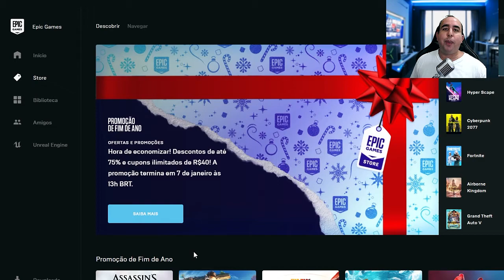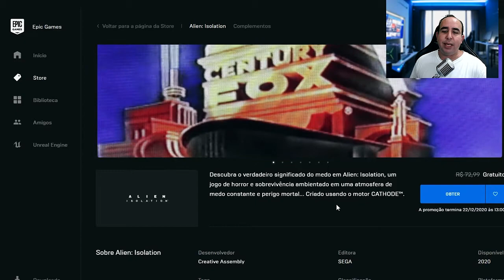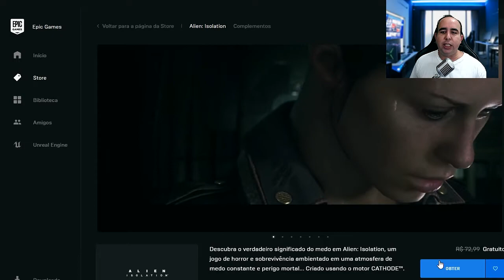NATAL EPIC GAMES JOGO GRÁTIS DE HOJE, BAIXE RÁPIDO